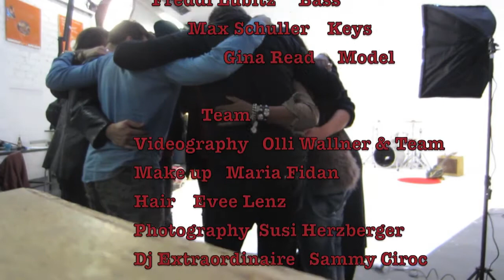Beruf Sänger - Tell the World - Video shoot NinaNina Vlog #14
Sneaking a peak on set of my friend Ron Jackson's Video shoot for his new single TellTheWorld (Release date March 3rd) UPDATE: Release date April 6th
The guys from Project Soul representing.
Make sure to check this hit on Itunes and of course the Official Video release coming soon!
Another Nina Nina vlog... and you call me EXTRA?

Feb 11th Cologne Germany

Hi, My name is Nina, mother, singer, free spirit..

Links

Cannon ixus 275HS